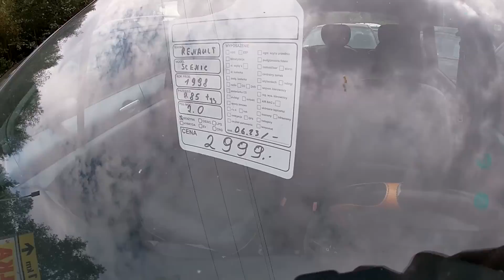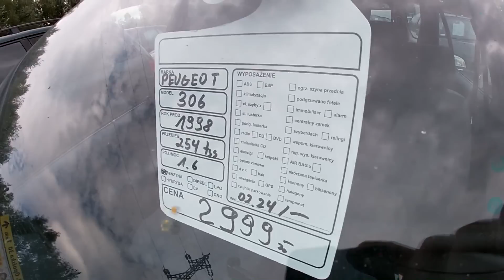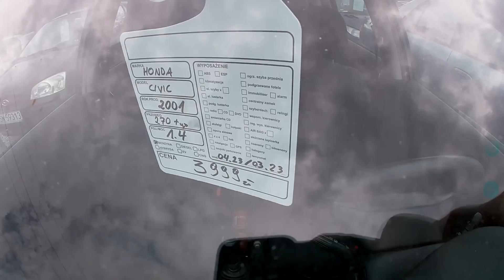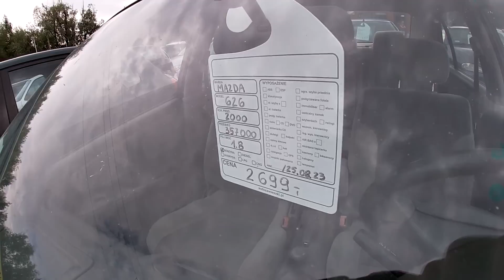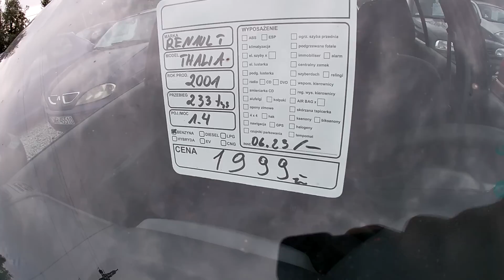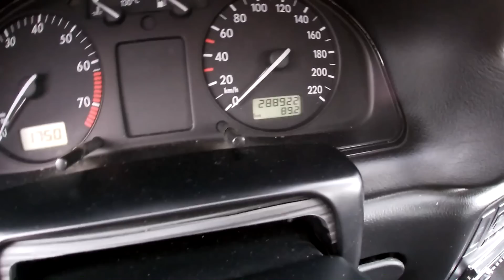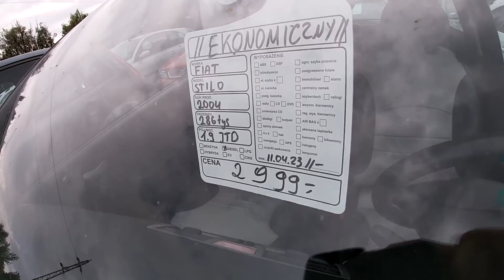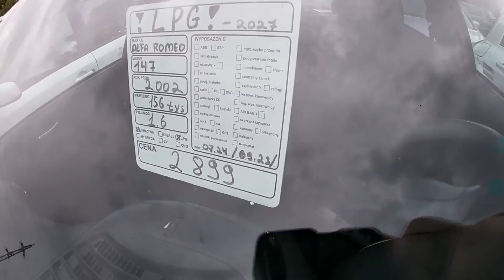САМЫЕ ДЕШЕВЫЕ МАШИНЫ ДО 1000$ АВТОРЫНОК ДЕШЕВЫХ АВТО В ПОЛЬШЕ | Tanie Autka Siechnice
Tanie Autka - это проверенный и известный бренд авторынков, который занимается продажей дешевых и доступных автомобилей в Польше. Мы на основе канала MILLIONCAR занимаемся обзорами цен и состояния тех или иных автомобилей, которые встречаются у нас в выпусках.

Название:     Tanie 🚗Autka🚗 Siechnice
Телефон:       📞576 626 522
Адресс:          Wroclaw, Siechnice 55-011, ul. Opolska 4